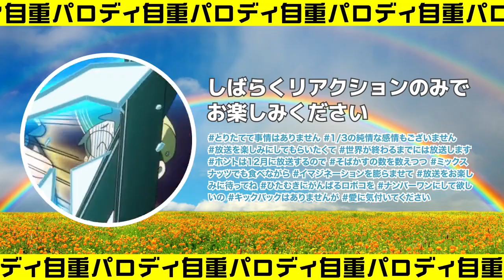Me &amp; Roboco trailer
Jump Gag Comedy "Me &amp; Roboco" Anime Adaption Trailer